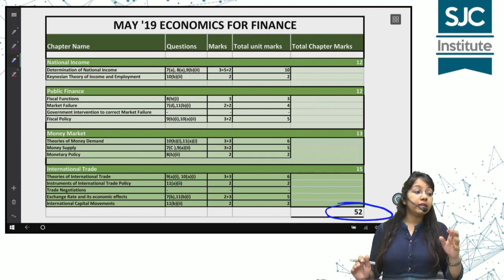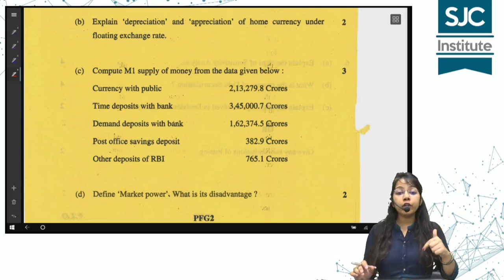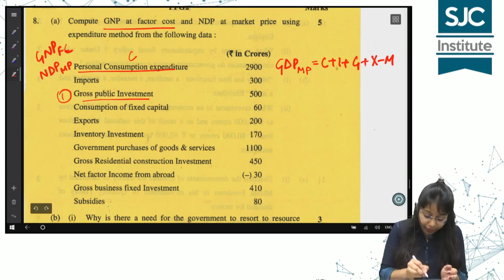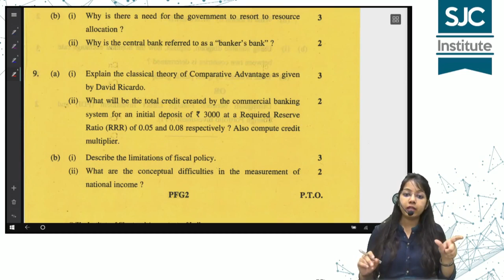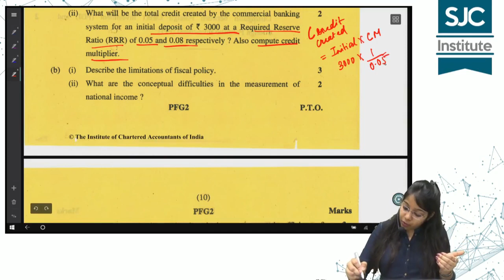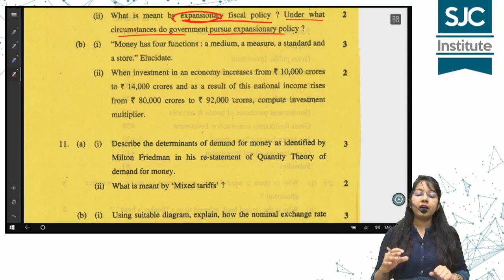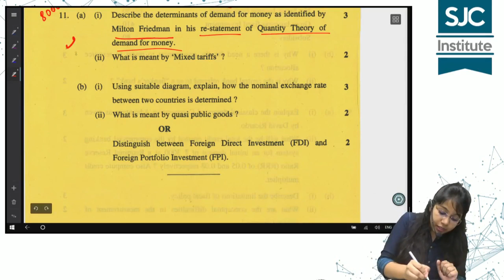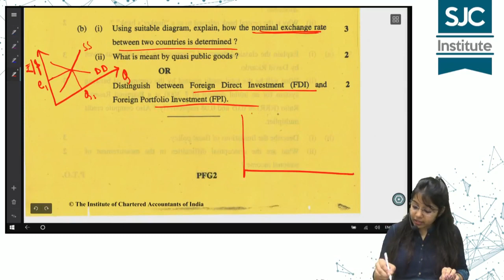CA Inter Economics May 19 paper analysis | Presentation Tips for CA Inter Exam| CA Samiksha Sethia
Paper discussion of Economics for CA Inter May 2019 .
Paper Solving and question pattern discussion.